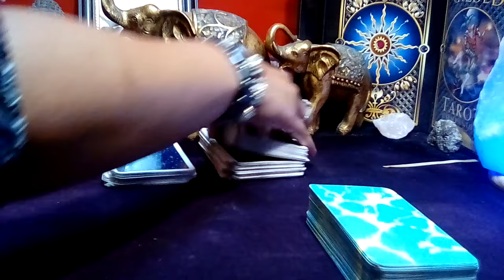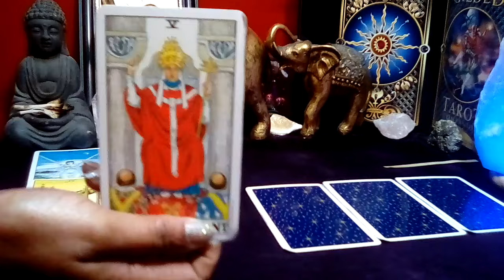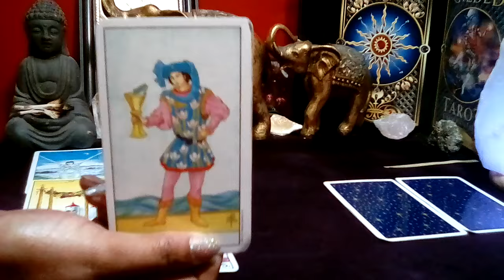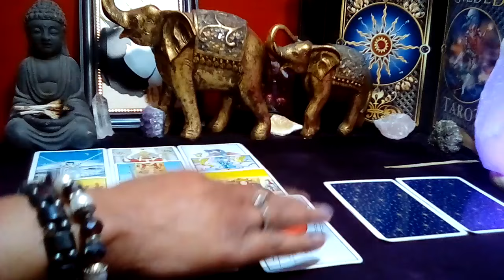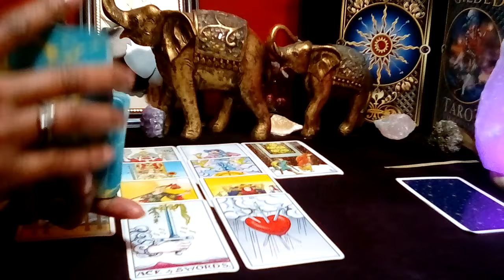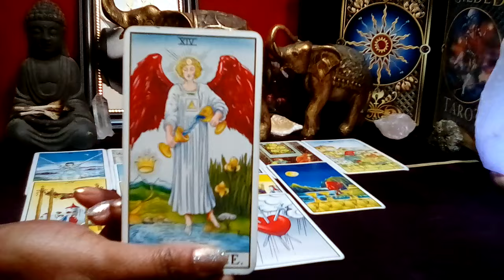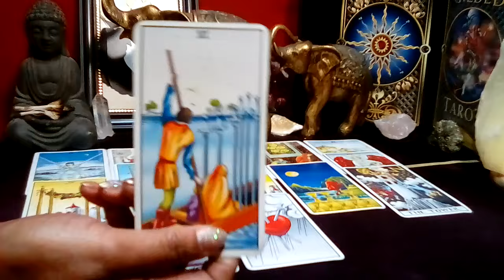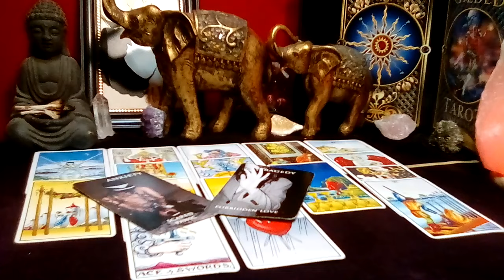SCORPIO! 🧡 "You Need To Know This Right Now! GO FOR IT THE OTHER IS FORBIDDEN!" (02-03) MAR 2024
Scorpio March 2024 Tarot Love Reading

Decks Used:
Cosmic Tarot
Crystal Visions
The Pictorial Key
Rider-Waite Tarot